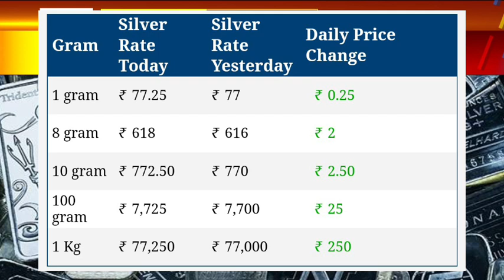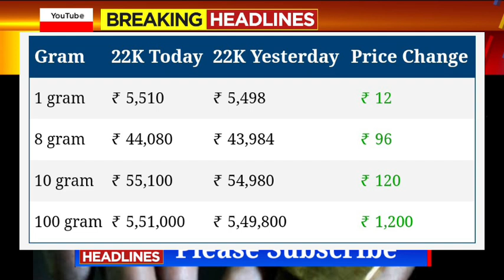Gold rate today : Yellow metal dips marginally | 24 Karat & 22 Carat Gold Rates- gold Rate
Gold_Price_Today_Gold_Price_Today_24_Karat_&_22_Carat_Gold_Rates_Today_In_karnataka_India

Gold_Price_Today_karnataka_Gold_Price_Today_24_Karat_&_22_Carat_Gold_Rates_Gold_Rate_Today_In_India l